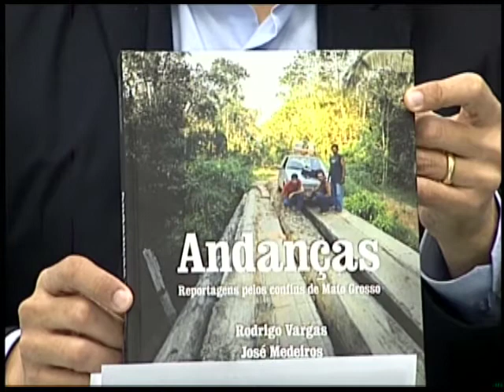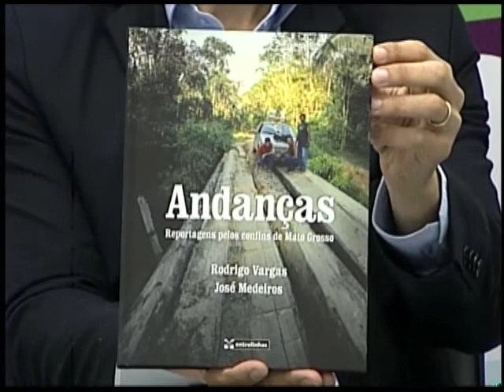Programa Entrevista da Hora | Livro "Andanças"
O jornalista e escritor Rodrigo Vargas, fala sobre  o seu livro "Andanças - Reportagens pelos confins de Mato Grosso", no Programa Entrevista da Hora, da TV Assembleia Legislativa Mato Grosso. O programa é conduzido pelo jornalista Claudio de Oliveira.